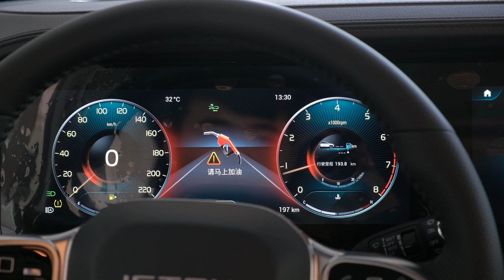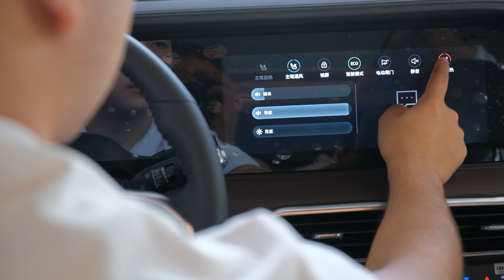JETOUR X90 PLUS автомобили. China Motorsда тўлиқ обзор. Сизга албатта ёқади!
Буюртма бериш, ёки қўшимча саволлар учун қуйдаги рақамларга мурожат қилинг 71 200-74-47